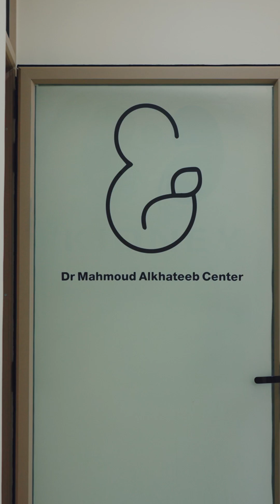مركز دكتور محمود الخطيب